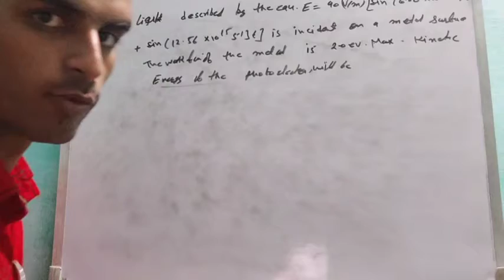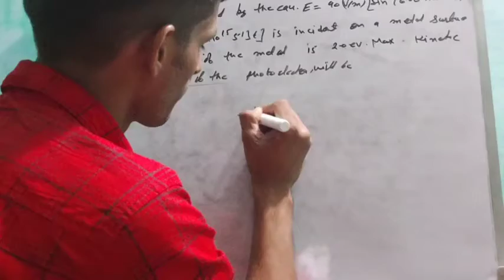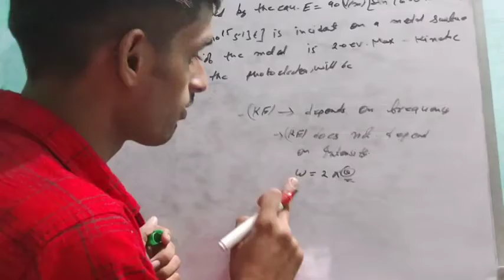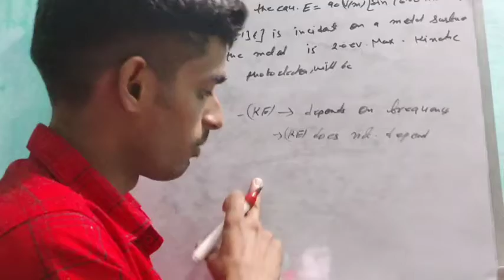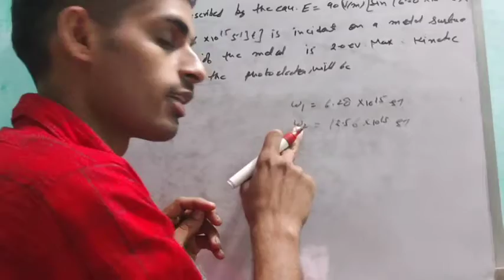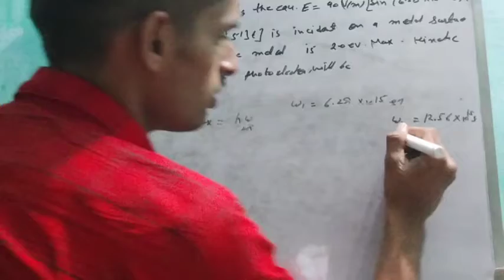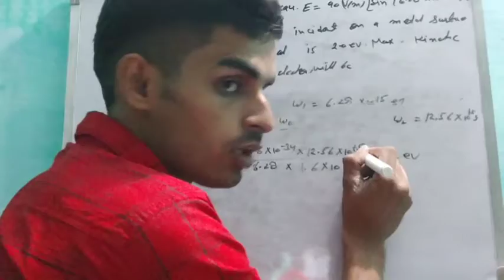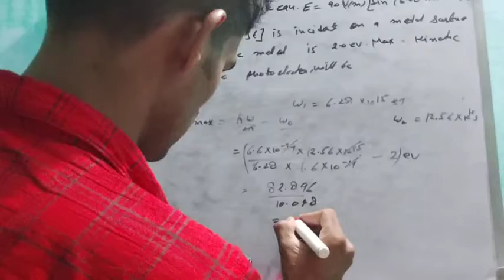IIT JAM 2011 PHOTOELECTRIC EFFECT QUESTION SOLUTION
in this video I am solve photoelectric effect question, this question asked in iit jam 2011
thankyou